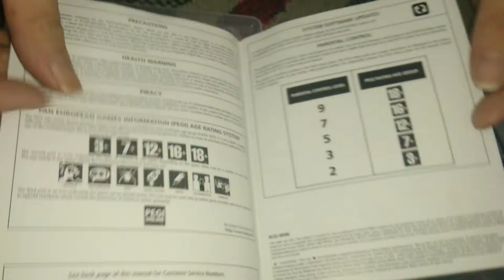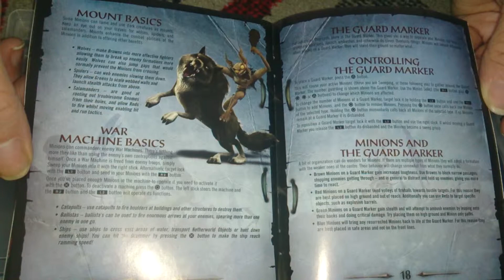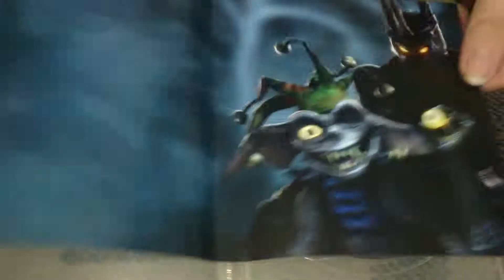Nostalgamer Unboxes Overlord II 2 Two On Sony Playstation 3 Three UK PAL System Version